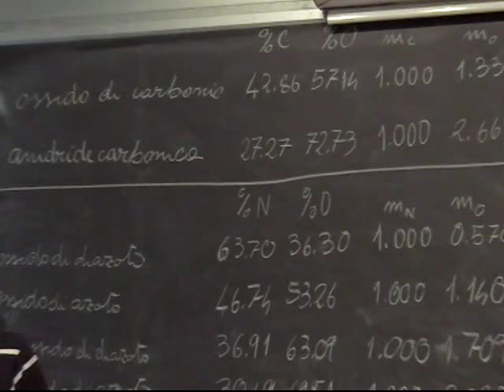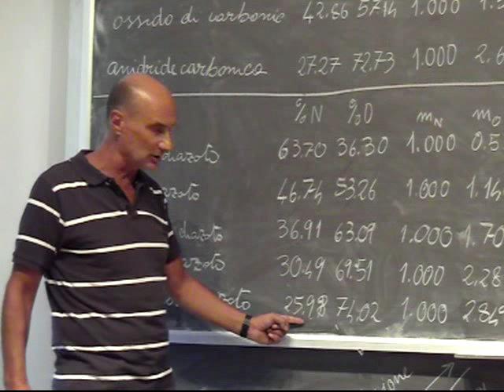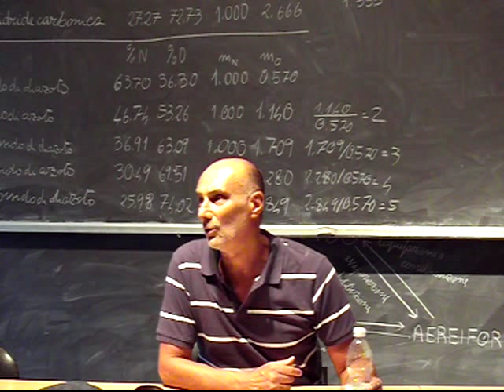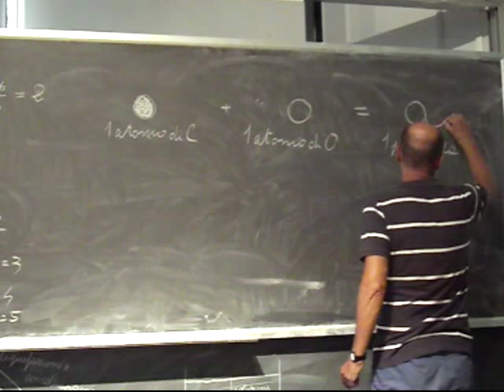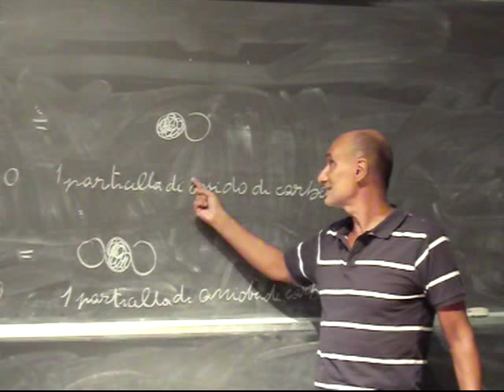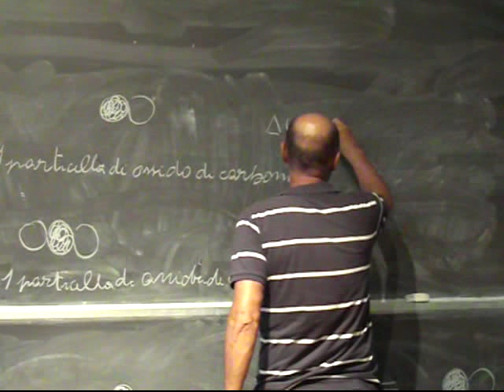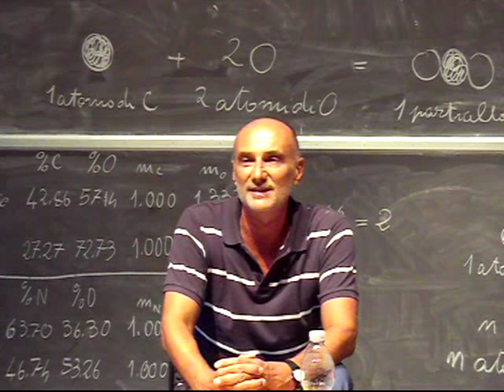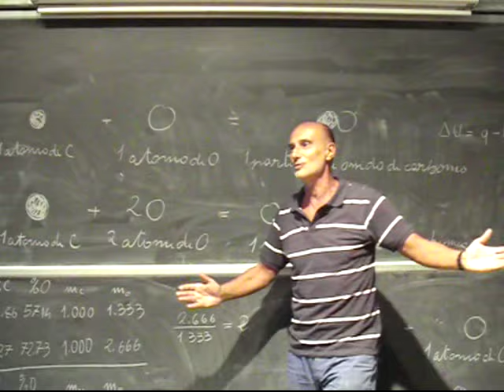Chimica Applicata Lezione 1b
Illustrazione del corso e dei suoi contenuti. La materia e le sue trasformazioni fisiche e chimiche. Leggi fondamentali della chimica (conservazione delle masse, proporzioni definite, proporzioni multiple). Teoria atomica di Dalton. Conservazione dell'energia.